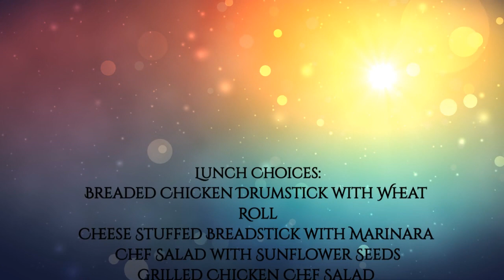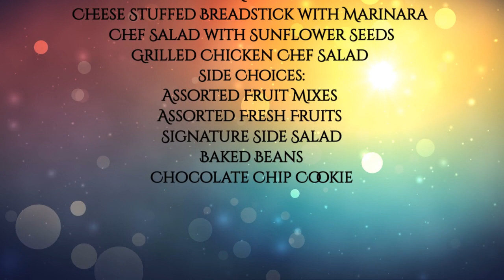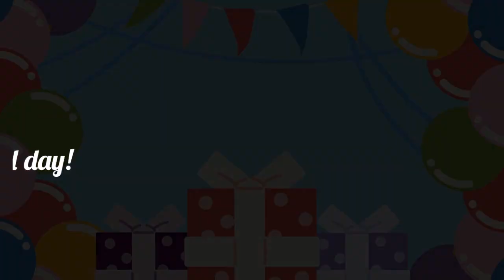Thursday, January 26, 2023